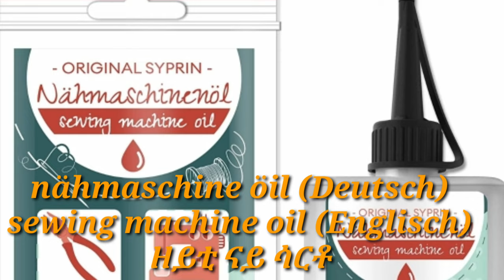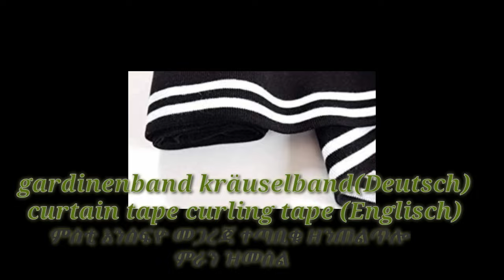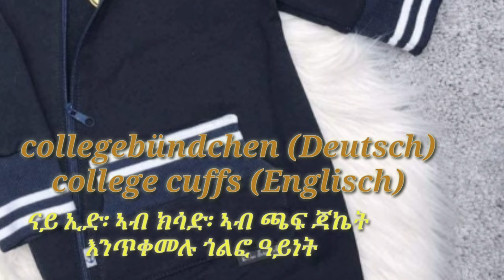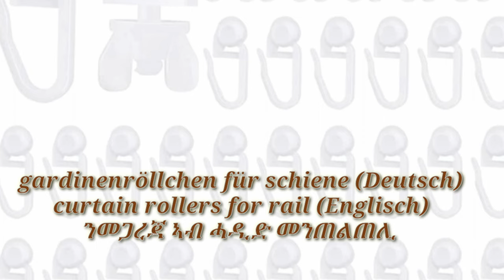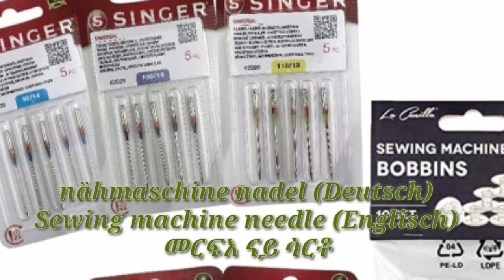Feleg Lewti# Eritrean and ethiopia Sewing. very important Material ኣገደስቲ ዝርዝር ኣስማት ንብረት ኣብ ሞያ ሳርቶ